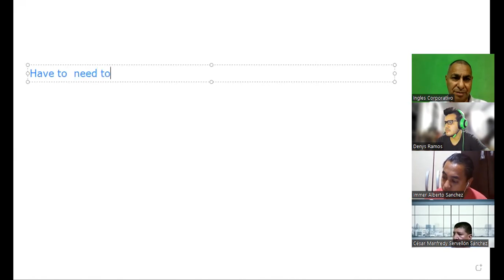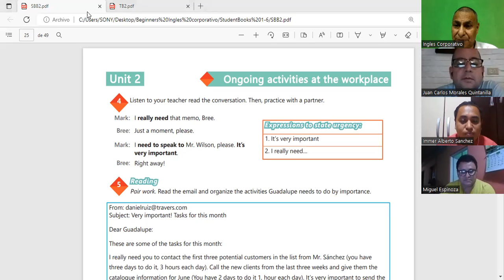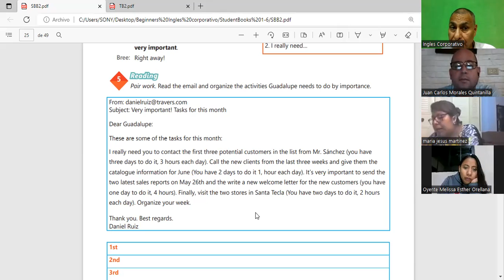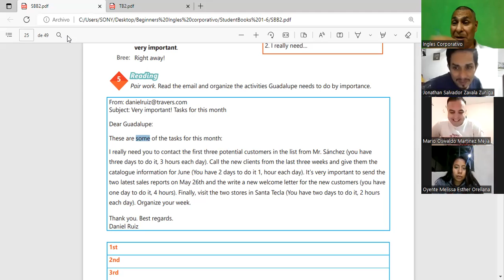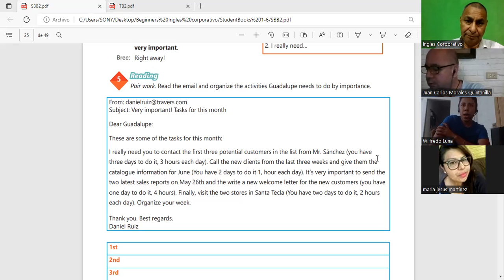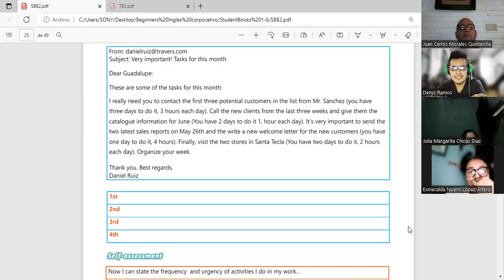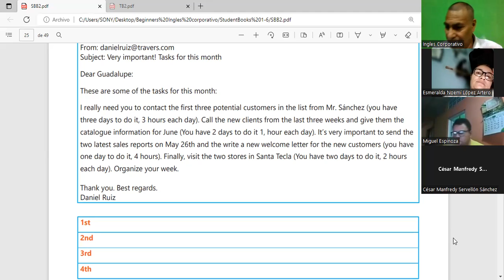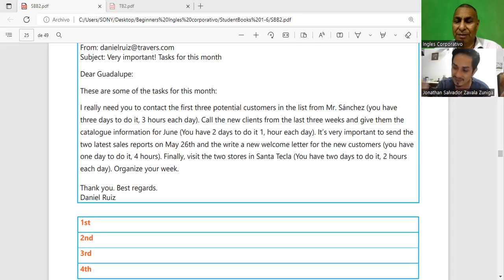Inglés Corporativo-19-09-2022-Have to and need to practice